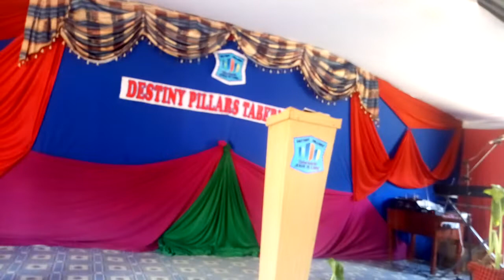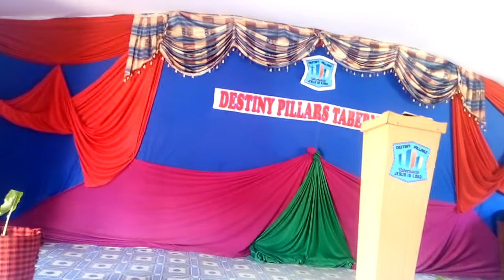Covenanted for Breakthrough- Apostle Timothy Profitable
When you're covenanted with God, Breakthrough is inevitable.